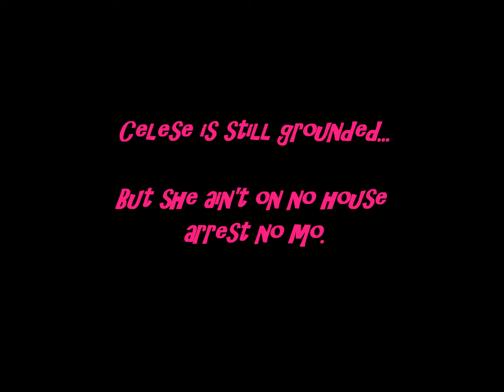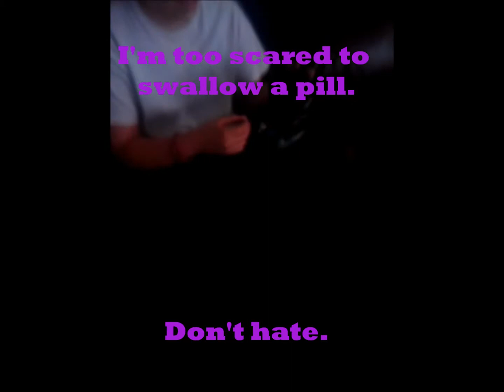The Adventures of Celese and Pepper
YOLO. That is all.